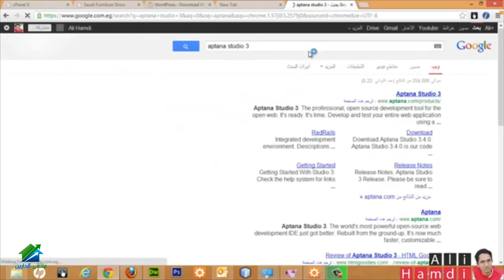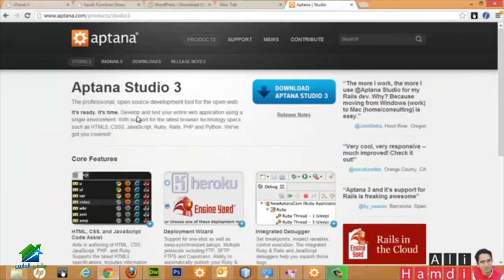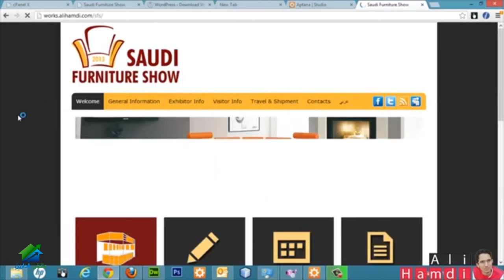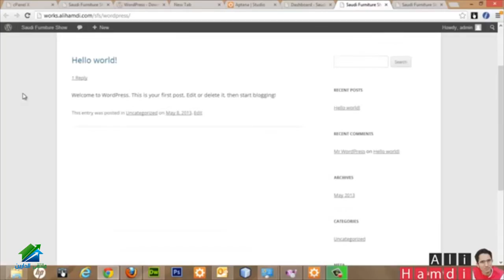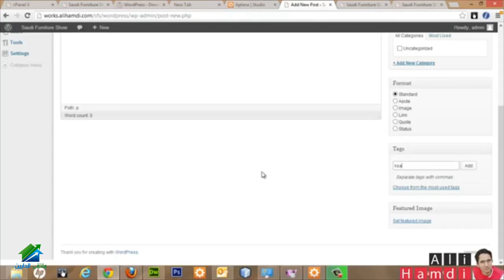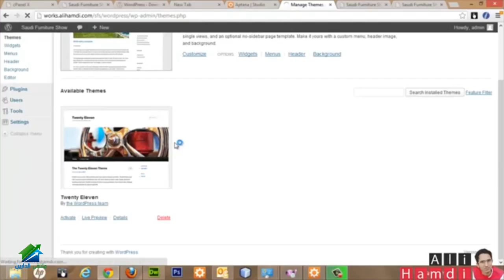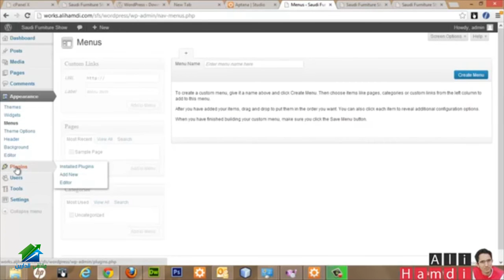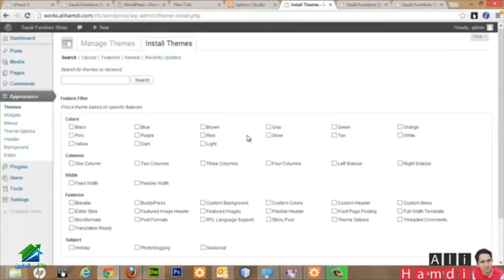تحويل التصميم إلى قالب وردبريس الجزء الثاني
(¯´'•.تصميم الموقع الدورة الثانية للمهندس على حمدى .•'´¯)
☆.•**••(¯•.صفحة الأكاديمية على الفيس بوك ☆.•**••(¯•._
☆.•**••(¯•.☆للتطوع معنا فى فريق العمل.•**••(¯•.
☆.•**••(¯•.للتطوع للتدريس☆.•**••(¯•.